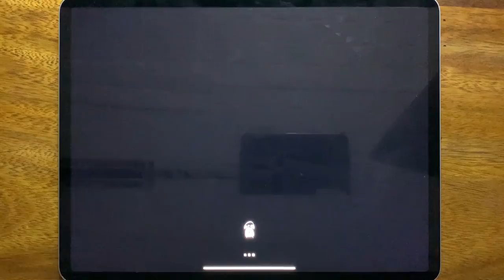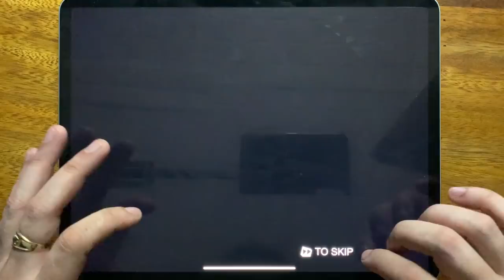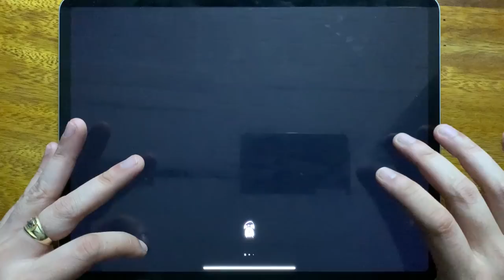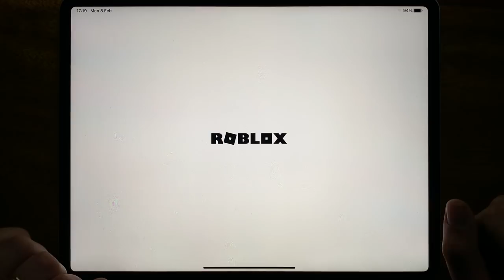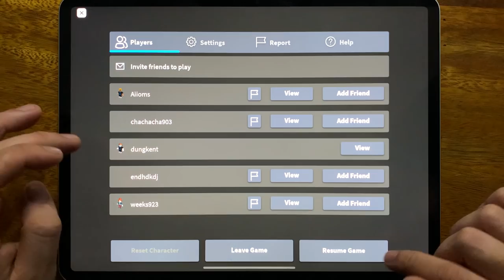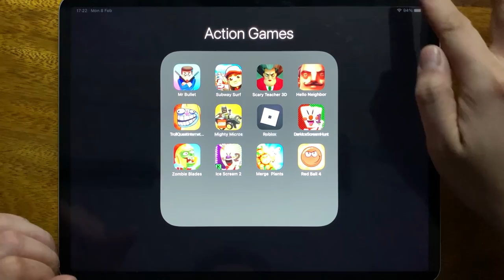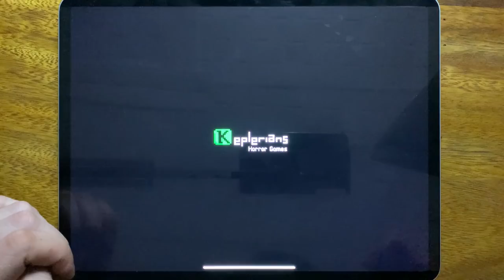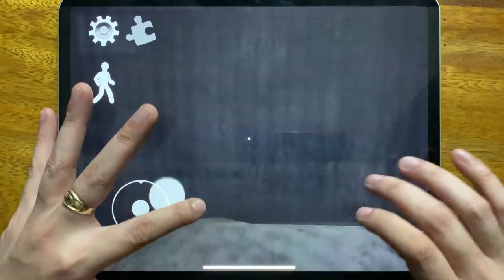Mr Bullet, Subway Surf, Scary Teacher 3D, Hello Neighbor, Troll Quest Internet Memes, Mighty Micros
Mr Bullet, Subway Surf, Scary Teacher 3D, Hello Neighbor, Troll Quest Internet Memes, Mighty Micros, Roblox, Dark Ice Scream Hunt, Zombie Blades, Ice Scream 2, Merge Plants, Red Ball 4